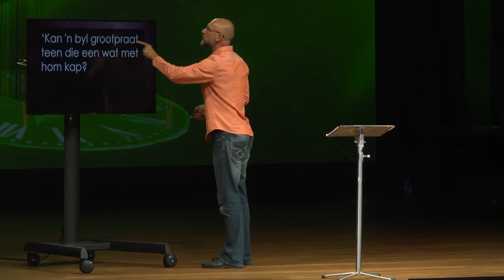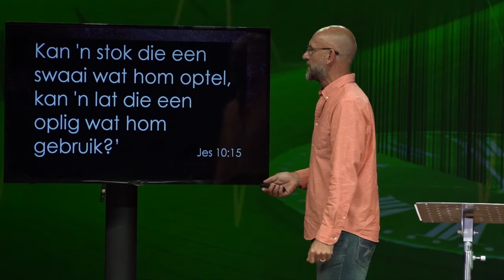26 Februarie 2017 Mosaïek: Tegnologie - Theo Geyser